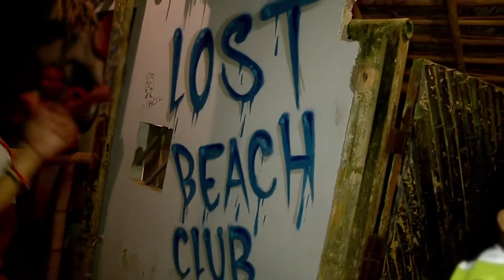Lost Beach Club w/ Tale Of Us, Slurm, Pancho Piedra / Montañita, Ecuador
Global Unity Movement presents:

Lost Beach Club feat.
Tale Of Us (Life & Death / Visionquest)

Música electrónica bajo las estrellas, frente al mar.

• DJs Invitados: Pancho Piedra (Adjunct Audio) Slurm (Global Unity Movement)

• Lugar:
"Lost Beach Club" (Ex- Electromundo)

 Entre Hotel Montañita y calle de los cócteles, frente al mar.

Djs invitados:
Slurm (Global Unity Movement)
Pancho Piedra (Tripy Tripy Fest)

Video: MotosierraFilms